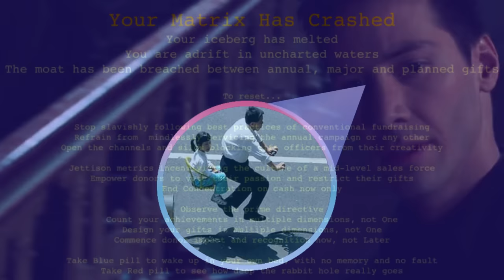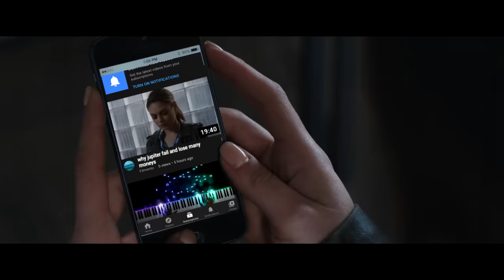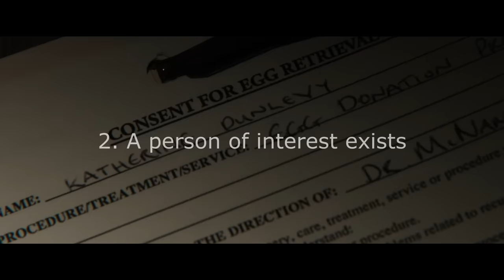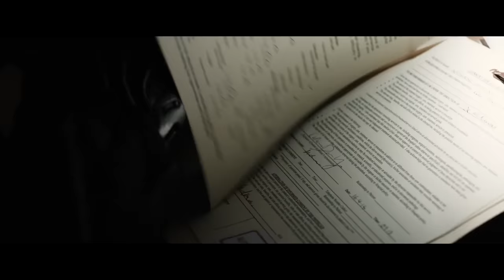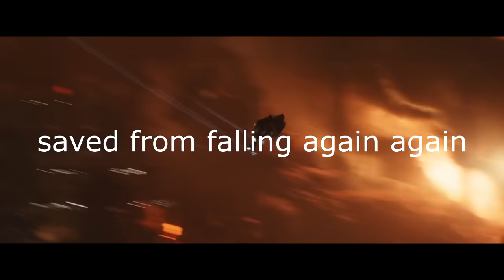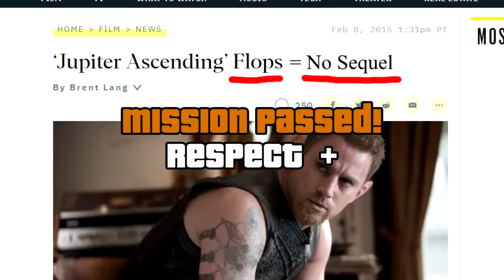Jupiter Ascending — How to Fail at Matrix | Anatomy Of A Failure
The original Matrix made the Wachowskis some of the most famous writer-directors across our entire simulation. With 2015's Jupiter Ascending they tried to recapture the essence of the Matrix through a very similar storytelling method -- worldbuilding. The movie starred very in-demand actors like Mila Kunis and Channing Tatum and packed pretty amazing visuals as well, but ultimately ended up becoming yet another box office flop that lost around a 100 million dollars. In today's Anatomy of a Failure, let's compare Jupiter Ascending to The Matrix to see where the differences are and why Jupiter Ascending failed where The Matrix succeeded -- here's how to fail at worldbuilding. Hopefully Matrix 4 works out though.

Jupiter Ascending (2015)
Mila Kunis stars as Jupiter Jones, an everyday girl in the future whose life takes an unexpected turn when an ex-soldier (Channing Tatum) comes looking for her in hopes that she can live up to her destiny as the savior of the universe. Andy and Lana Wachowski once again dip their feet into sci-fi territory with this sprawling Warner Bros. epic.
What if virtual reality wasn't just for fun, but was being used to imprison you? That's the dilemma that faces mild-mannered computer jockey Thomas Anderson (Keanu Reeves) in The Matrix. It's the year 1999, and Anderson (hacker alias: Neo) everything wrong with jupiter ascending honest trailer jupiter ascending watch full movie online free jupiter ascending 4k clip hd the matrix fight scene neo vs smith agent smith matrix 4 keanu reeves box office flop lone ranger john carter  blade runner 2049 works in a cubicle, manning a computer and doing a little hacking on the side. It's through this latter activity that Thomas makes the acquaintance of Morpheus (Laurence Fishburne), who has some interesting news for Mr. Anderson -- none of what's going on around him is real. The year is actually closer to 2199, and it seems Thomas, like most people, is a victim of The Matrix, a massive artificial intelligence system that has tapped into people's minds and created the illusion of a real world, while using their brains and bodies for energy, tossing them away like spent batteries when they're through. Morpheus, however, is convinced Neo is "The One" who can crack open The Matrix and bring his people to both physical and psychological freedom. The Matrix is the second feature film from the sibling writer/director team of Andy Wachowski and Larry Wachowski, who made an impressive debut with the stylish erotic crime thriller Bound.
An ordinary man has to protect his children against alien invaders in this science fiction thriller, freely adapted from the classic story by H.G. Wells. Ray Ferrier (Tom Cruise) is a dockworker living in New Jersey, divorced from his first wife Mary Ann (Miranda Otto) and estranged from his two children Rachel and Robbie (Dakota Fanning and Justin Chatwin), of whom he has custody on weekends. On one such visitation, looking after the kids becomes a little more difficult when, after a series of strange lighting storms hit his neighborhood, Ray discovers that a fleet of death-ray robotic spaceships have emerged nearby, part of the first wave of an all-out alien invasion of the Earth. Transporting his children from New York to Boston in an attempt to find safety at Mary Ann's parents' house, Ray must learn to become the protector and provider he never was in marriage. Also starring Tim Robbins, War of the Worlds was directed by Steven Spielberg, who had been planning the project for years, but set it aside until a wave of "alien invasion" films (led by Independence Day) had run its course.